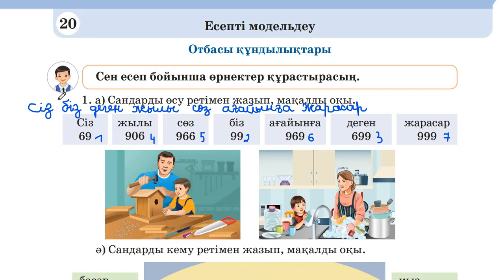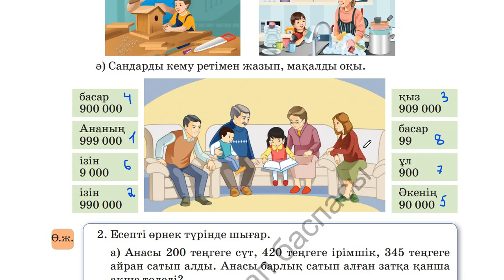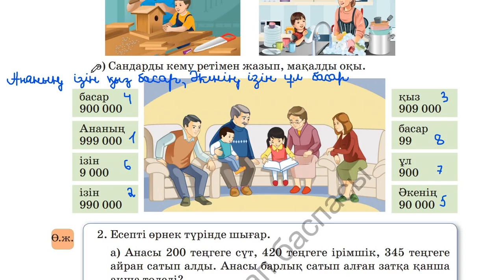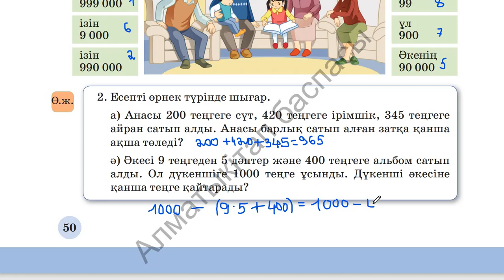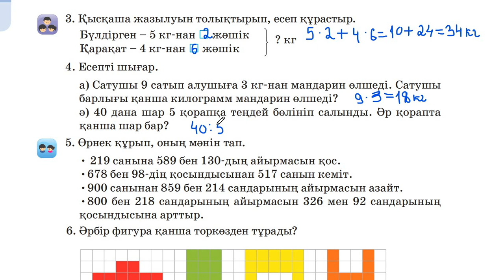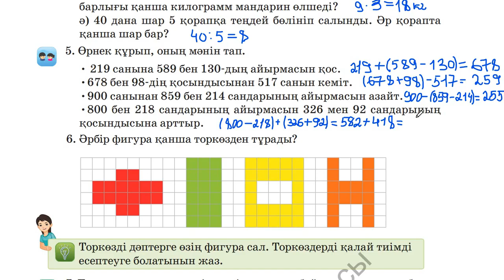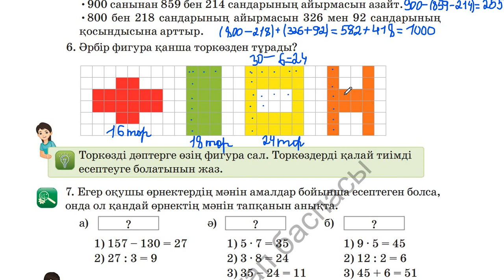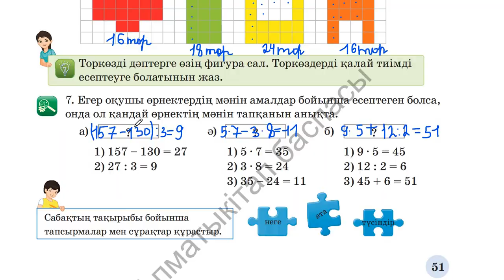Математика 3-сынып 20-сабақ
Сәлем достар!
Күнделікті математика тапсырмасын бірге шығарайық...